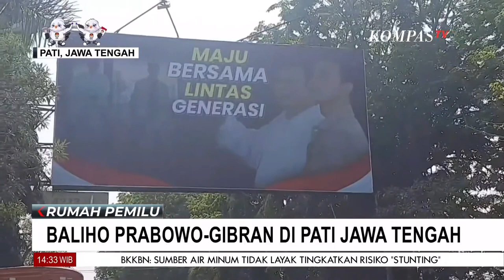Soal Baliho Prabowo & Gibran, PDIP : Upaya Pecah Belah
KOMPAS.TV - Baliho Prabowo & Gibran Terpasang di Sejumlah Wilayah, PDIP : Upaya Pecah Belah